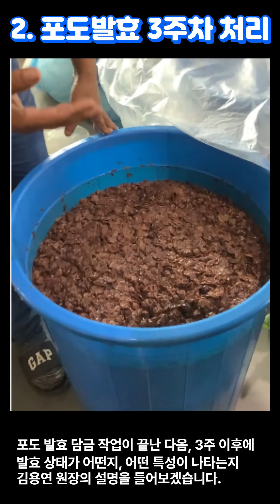제4부 2. 포도 발효 3주차 처리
포도 발효 작업이 끝난 후 3주차에는 어떤 작업을 해야 하는지 설명하는 영상입니다.